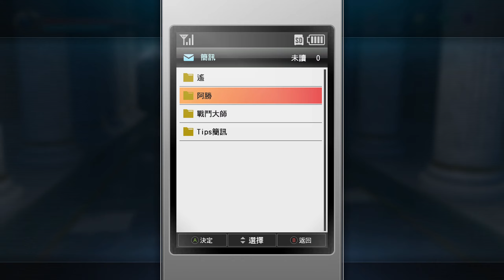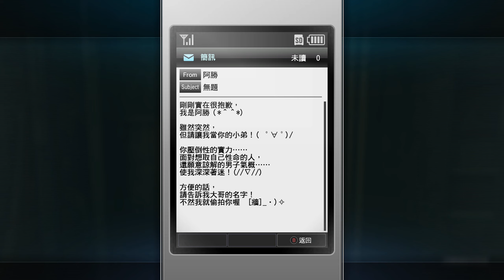Yakuza Kiwami 2 (7)